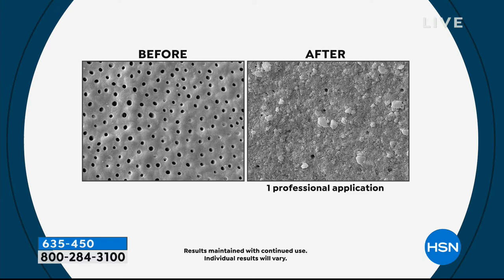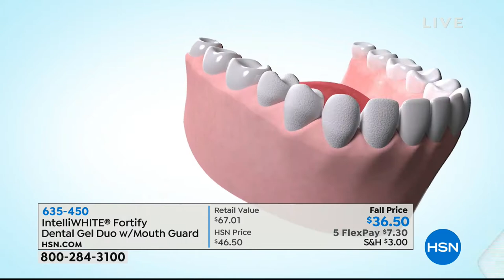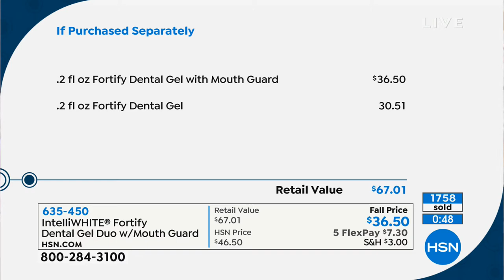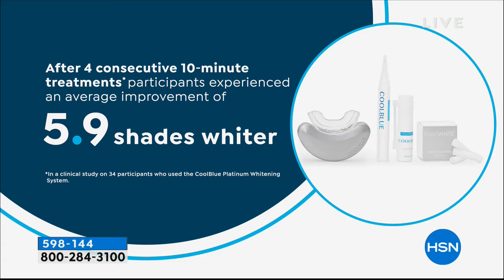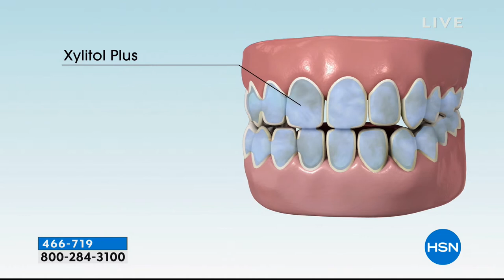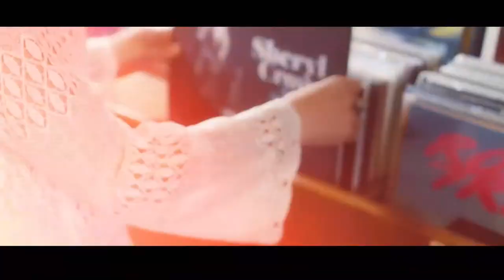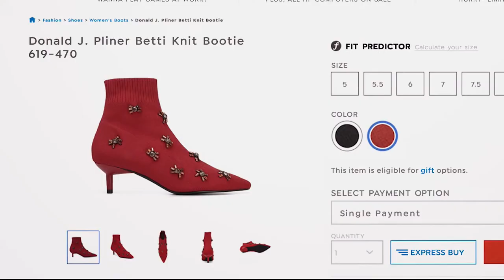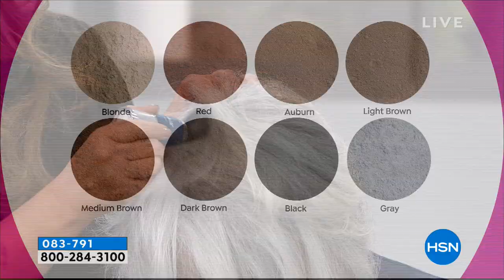HSN | intelliWHiTE Beauty / TRUHAIR by Chelsea Scott 09.15.2018 - 03 PM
At-home teeth whitening system and haircare treatments and solutions